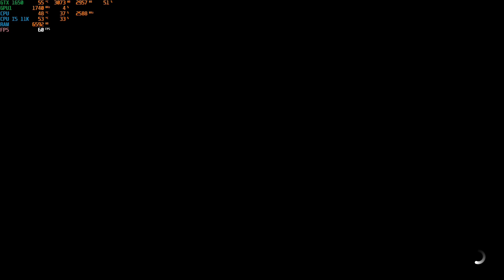Forza Horizon 4 - GTX 1650 - I5 11400H - MSI GF63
I've Tested This Game On January 2024
MSI GF63 11SC
Specs :
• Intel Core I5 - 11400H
• GTX 1650 4GB GDDR 6
• 512 GB SSD
• 8GB RAM 3200 MHZ
• WINDOWS 11